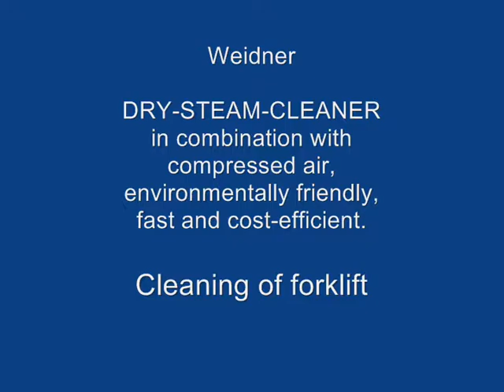Using Dry Steam To Clean A Forklift Truck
Weidner dry steam cleaning products allow you to remove layers of dirt and grime with ease. These products can be used on a range of machines including construction and agricultural vehicles to factory machinery.